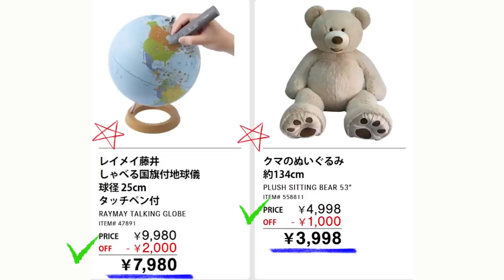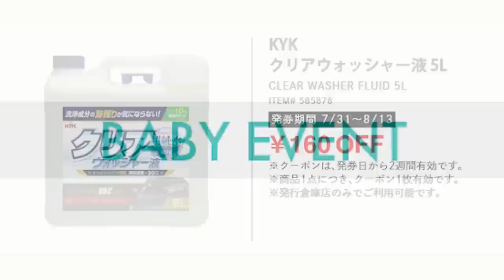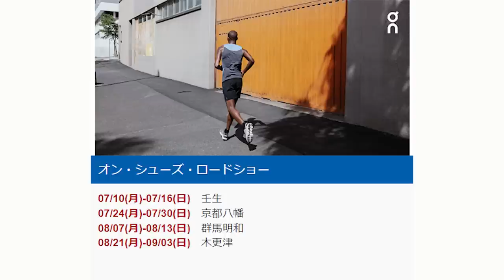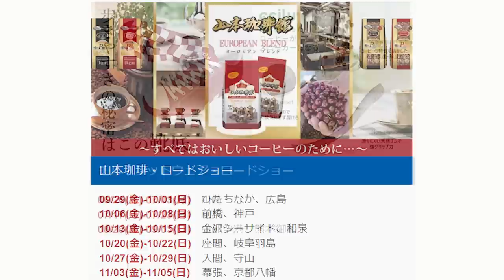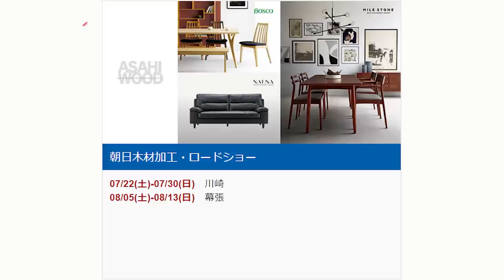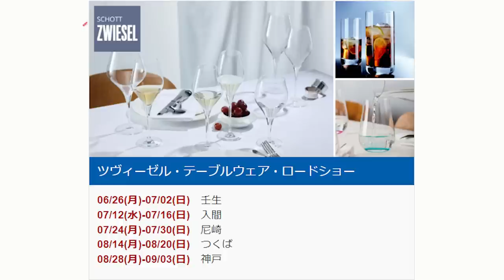【2023 07 31】コストコ magazine セール クーポン 最新 情報 【MORE SAVINGS AT YOUR LOCAL WAREHOUSE】